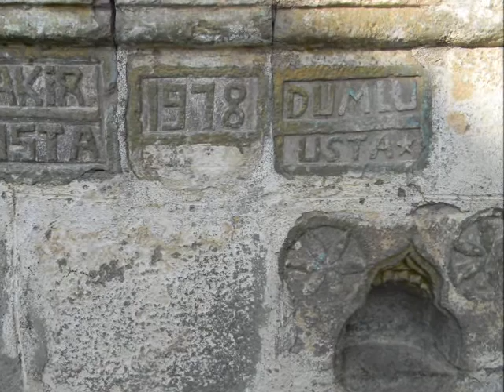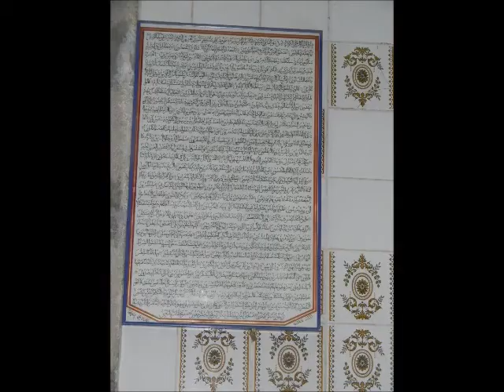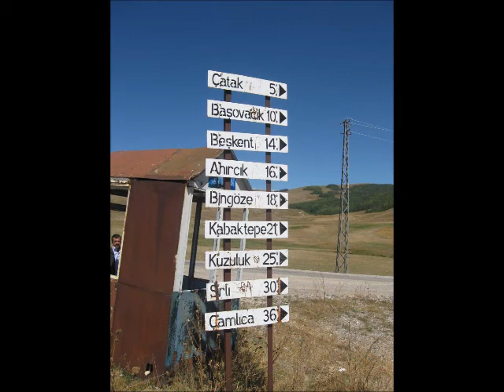Erzurum Aziziye Ovacık Kabaktepeköyü.wmv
KÖYÜMÜZÜ KÖYÜNÜ ÖZLEYENLERE HEDİYEMİZDİR İYİ İZLEMELER .